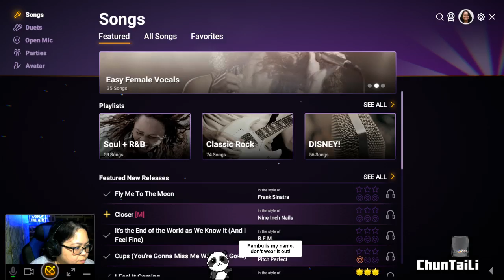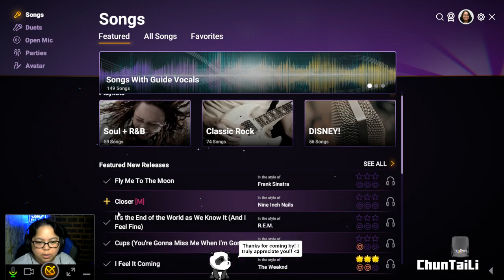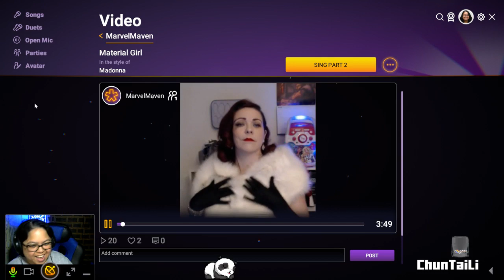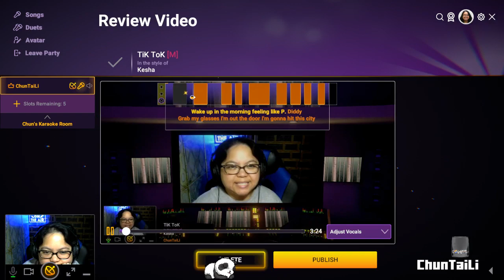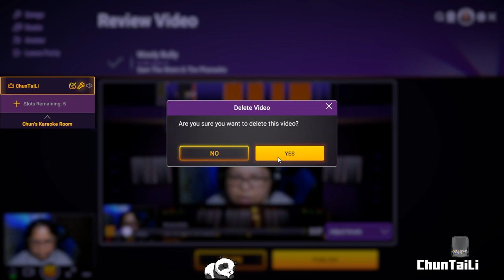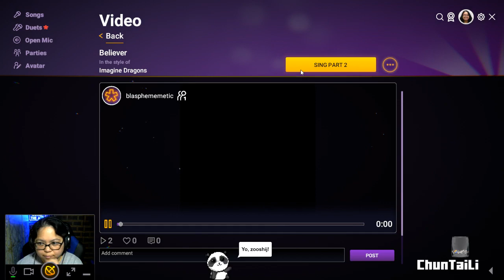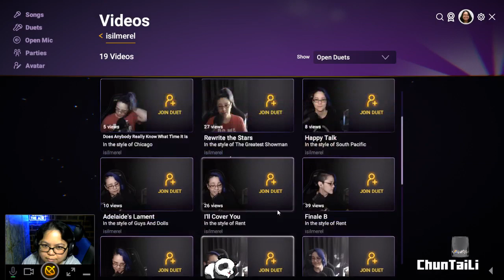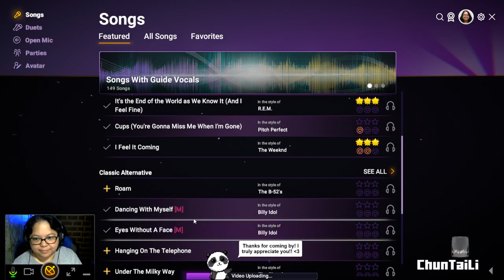ChunTaiLi | Twitch Sings | PC | 082619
★☆ Singing some songs! ☆★ There may be some homework interrmisssions. 082619